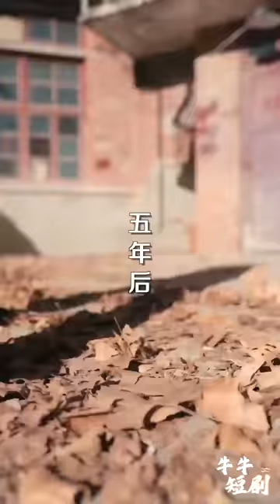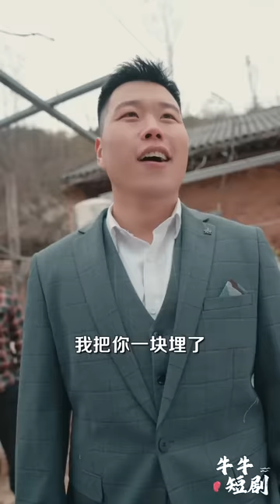[MULTI SUB] 《龙蛇起陆》（高清全集）重磅推荐#短剧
】三年前齐牧被陷害入狱，未婚妻也失去。好在天道轮回，无敌人间一甲子的叶无道收齐牧为徒，助其锄尽人间不平事。